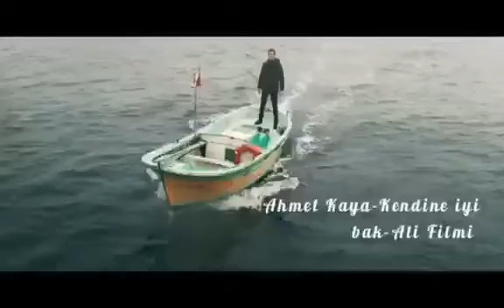Ahmet Kaya Kendine iyi bak- Ali Filmi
Şarkı Sözleri

Yanyana geçen geceler unutulup gider mi ?
Acılar birden biter mi ?
Bir bebek özleminde, seni aramak var ya
Bu hep böyle böyle gider mi ?

Suya hasret çöllerde beyaz güller biter mi ?
Dikenler göğü deler mi ?
Bir menekşe, kokusunda, seni aramak var ya

Kendine iyi bak, beni düşünme
Su akar yatağını bulur

İçimdeki fırtına, kör kurşunla diner mi?
Kavgalar kansız biter mi?
Bir mavzer çığlığında, seni aramak var ya

Şu kahpe dünya seni, bana düşman eder mi ?
Dosluklar birden biter mi ?
Bir kardeş selamında, seni aramak var ya